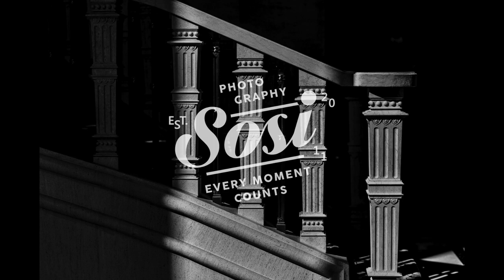婚禮紀錄 | WEDDING 台北 美福大飯店 時尚部落客 ANNIE 婚宴 婚攝｜SOSI婚紗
婚禮攝影：楽 SOSI BLAKE
婚攝協助：莫里斯 sosi Morris / 楊逸軒 sosi SAM
新秘造型：Elena C. Makeup & Hair Artist
婚禮側錄：李大福婚禮電影
婚禮佈置：Bon Bon wedding
婚紗禮服：Honeysuckle
新娘婚鞋：Roger Vivier / Jimmy Choo
新郎西服：Dior / 高梧集
婚禮喜餅：ooh la love
婚禮捧花：Bon Bon wedding / Rosa Flora
婚禮主持：陳南西